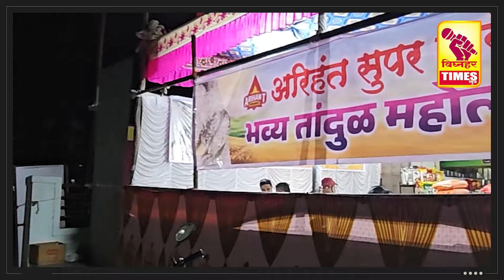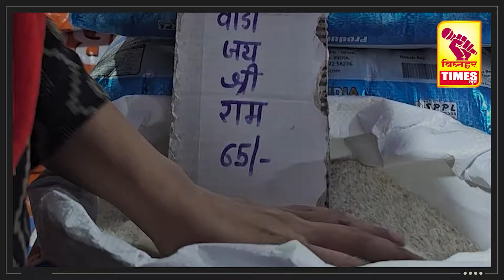दत्ता गांजाळे यांच्या उपोषणस्थळी प्रशासन तात्काळ हजर, वरिष्ठपातळीवर चर्चाकरून मार्ग काढणार